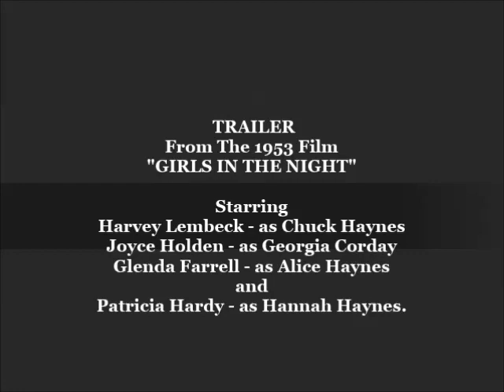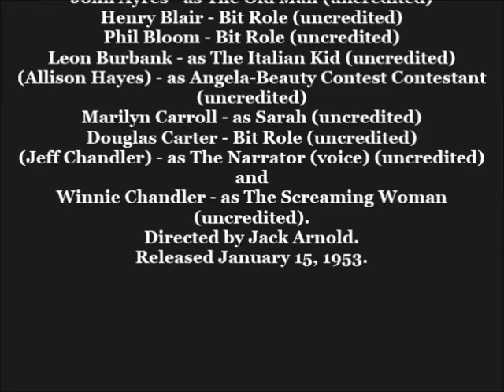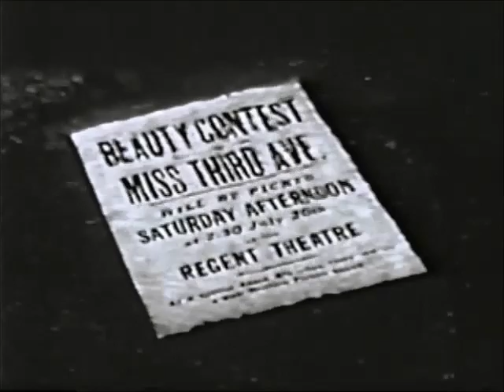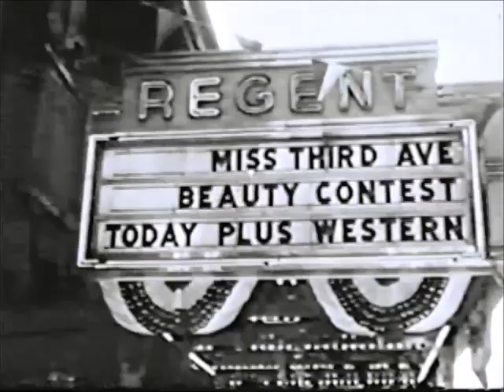"GIRLS IN THE NIGHT" Harvey Lembeck, Joyce Holden, Bit part by Allison Hayes. 1-15-1953. YT PREMIER.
(You Tube Premier) "Girls In The Night" Storyline - A morbid and rugged look at life in the tenements of New York City. Chuck Haynes and his girl friend, Georgia Cordray, plan to rob a fake beggar of a supposed fortune, But Irv Kellener and his girl friend have the same idea also, and get there first, but end up killing the old man. And Chuck and Georgia are the prime suspects.
Winnie Chandler - as The Screaming Woman (uncredited)
Directed by Jack Arnold. Released January 15, 1953.
Watch out for a bit part by Allison Hayes playing the Beauty Contest Contestant Angela Schultz.